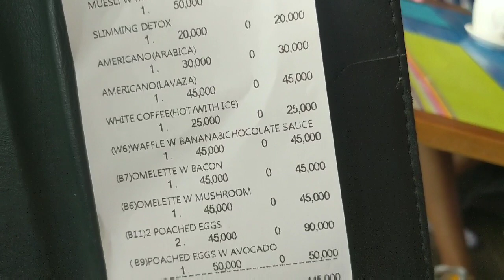Шикарный завтрак, достойный Мишленовских звёзд! Долгий путь домой через пляжи, ветряки, скалы и ужин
Утром последнего дня, мы шикарно позавтракали пищей предназначенной для европейских туристов.
Прыгнув на байки и двинув в сторону выезда из деревни, мы не смогли проехать мимо чистого и красивого пляжа - пришлось искупаться!
Далее в пути мы делали ещё несколько остановок, крайняя из них была на ужин супом Лау и сырыми устрицами 😋